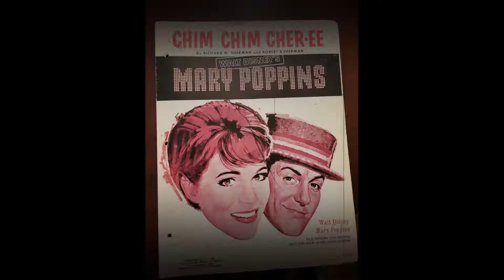Chim Chim Cheer ee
Oscar winner for Best Original Song in 1964, "Chim Chim Cher-ee", from the movie Mary Poppins and written by Robert and Richard Sherman.